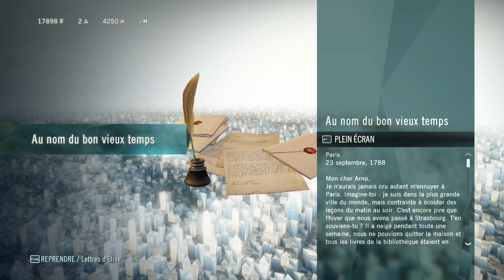Assassin's Creed Unity: Episode 5 Le Café Théâtre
PS: J'ai enregistré ma voix après avoir filmé, je parles un peu trop longtemps à la fin d'où la bande noire.